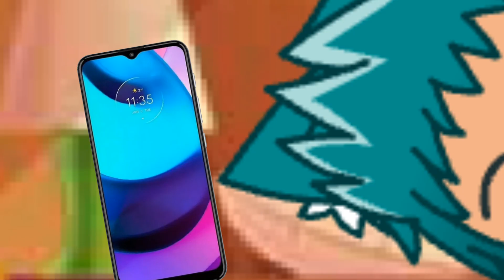ES HOY!!!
ES HOY GENTE!
AAAA NO PUEDO EVITAR LA EMOCIÓN :D